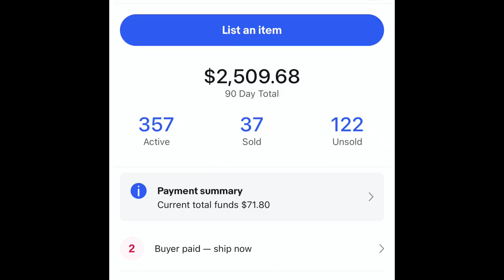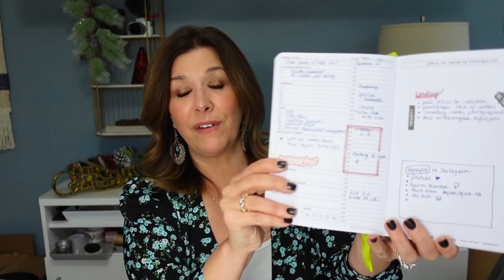My FAVORITE Things! Holiday GIFT GUIDE 2021! Technology, Luxury items, Beauty, Planner & MORE!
Thank you to Vendoo for partnering with me for today's video!

Try Rakuten when purchasing from some of these sites to save additional $$ on your purchase!

1. MAC Lustre Lipstick (discontinued) Closest color is Hug Me
2. Chanel #54 BOY
3. Aveda Tulasara Concentrate for Unisex, Firm, 1 Ounce
4. The Ordinary Hyaluronic Acid 2% + B5 30ml
5. CeraVe Hydrating Face Wash | 8 Fluid Ounce | Daily Facial Cleanser
6. Louis Vuitton GM Planner
7. Coach Cassie
8. Melissa Frye Boots
9. American Girl
10. Rothy's
11. Jiffy Steamer
12. Ring Light
13. Phomemo
14. Laptop Stand
15. Sony ZV-1
16. Macbook Pro
17. Adapters
18. Chic Geeks

19. Magnolia Mug
20. Hydro Flask Water Bottle - Stainless Steel, Standard Mouth Flex Lid
sports lid
21.8Greens Immunity and Energy Effervescent Tablets
22. LEUCHTTURM1917 Rising Colors Special Edition - Medium A5 Dotted Hardcover Notebook (Warm Earth) - 251 Numbered Pages
23. Passion Planner Daily
RWRD.IO/IMPGUGA?C
24. Barefoot Dreams CozyChic Lite Long Weekend Cardi, Long Sleeve Oversized Sweater
25. Rose Apothecary Crewneck (Similar to mine)

My FAVORITE Things! Holiday 2021 Edition! Technology, Luxury items, Beauty & MORE!